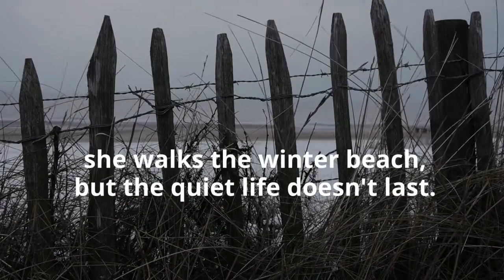Exiled South by Harriet Cannon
Lizbeth Gordon, a school counselor and master at facilitating conflict resolution in everyone's life but her own, returns home to South Carolina after her husband's sudden death.

Seeking solace at the ramshackle family cottage, she walks the winter beach, but the quiet life doesn't last. An elderly aunt has troubling family stories: a blockade runner hunted as a traitor after the fall of Charleston, and ancestors who disappeared during Civil War Reconstruction. Curiosity drives Lizbeth into roots research that dead ends.

Tentacles of the past reach across the continents when Lizbeth takes a job at an international school in Rio de Janeiro. She meets a multiethnic descendant of Confederate exiles, with the Gordon surname and nineteenth-century documents. Robert Gordon's letters describe bold escapes from Federal blockaders and Civil War intrigue in Scotland. Laurette Gordon's diary shares a heart-wrenching story of sacrifice.

Can the keys to generations-long secrets open a path to family reconciliation and healing?